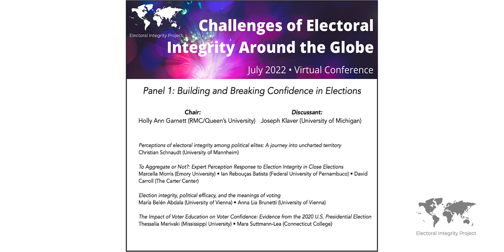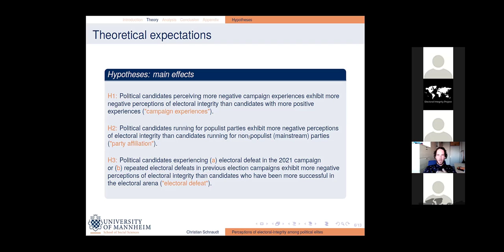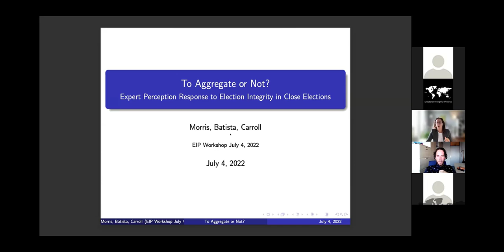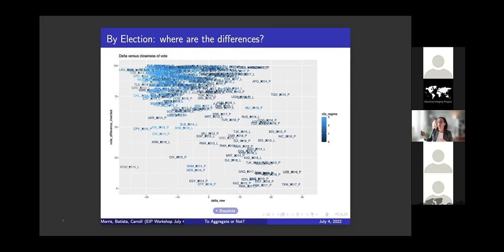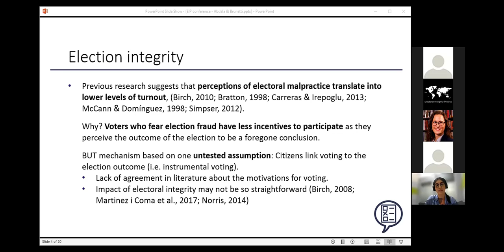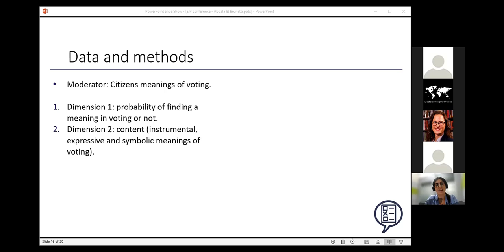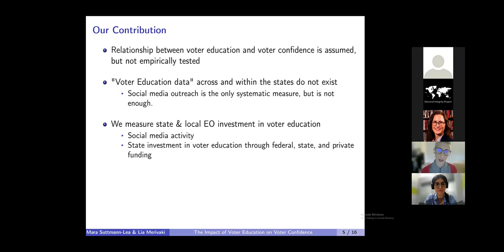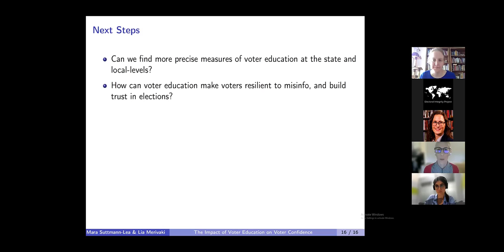EIP Annual Workshop 2022 Panel 1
Electoral Integrity Project Annual Workshop 2022 Panel 1

Panel Title: Building and Breaking Confidence in Elections

Chair: Juan Luis Manfredi (Georgetown University)
Discussant: Joseph Klaver (University of Michigan)

Perceptions of electoral integrity among political elites: A journey into uncharted territory — Christian Schnaudt (University of Mannheim)

To Aggregate or Not?: Expert Perception Response to Election Integrity in Close Elections — Marcella Morris (Emory University), Ian Rebouças Batista (Federal University of Pernambuco), David Carroll (The Carter Center)

Election integrity, political efficacy, and the meanings of voting — María Belén Abdala (University of Vienna), Anna Lia Brunetti (University of Vienna)

The Impact of Voter Education on Voter Confidence: Evidence from the 2020 U.S. Presidential Election — Thessalia Merivaki (Mississippi University), Mara Suttmann-Lea (Connecticut College)